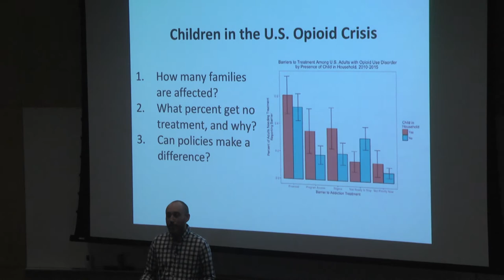2018 Three Minute Thesis Finalist | Kenneth Feder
The 2018 Three Minute Thesis finalist, Kenneth Feder, JHU Bloomberg School of Public Health, “Children in the U.S. Opioid Crisis”

Presentations from the third annual Johns Hopkins Three Minute Thesis Competition were held on April 18, 2018. PhD students had three minutes or less to present their thesis research to a non-specialist audience using a single, static PowerPoint slide.